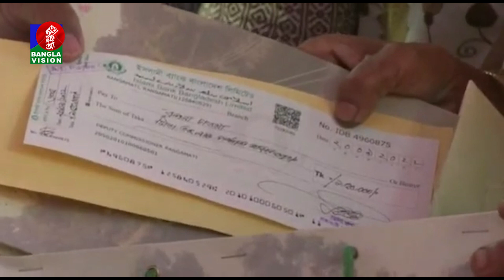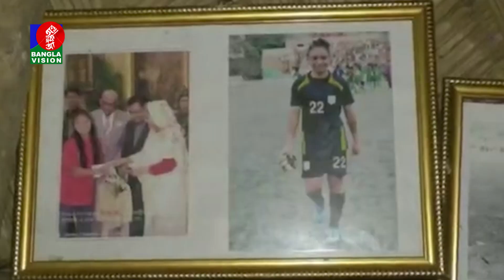দেশের নাম উজ্জ্বল করা দুই পাহাড়ি কন্যার গল্প | BVNEWS24